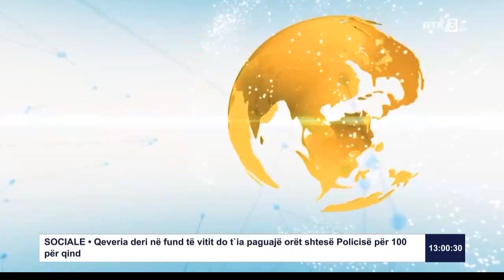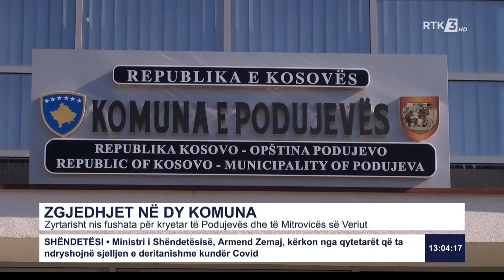RTK3 LAJME 13:00 23.11.2020